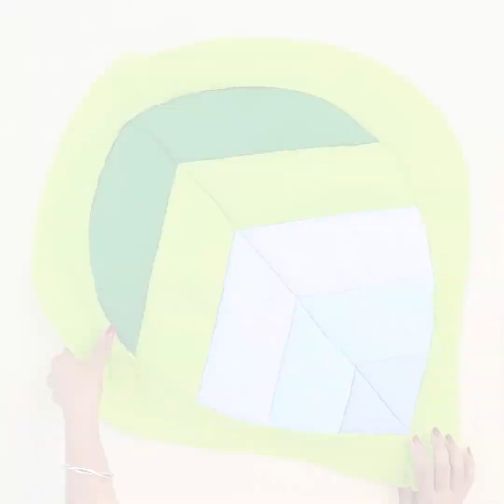9 Beautiful Doormat Ideas !!! DIY Handmade Things !!! Old Clothes Reuse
9 Beautiful Doormat Ideas !!! DIY Handmade Things !!! Old Clothes Reuse